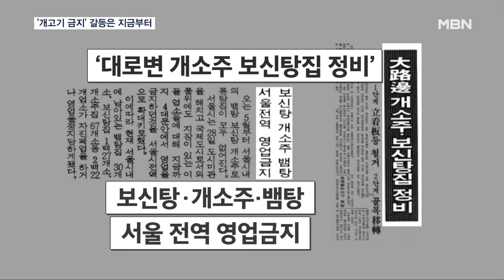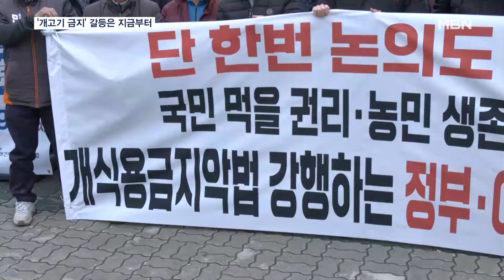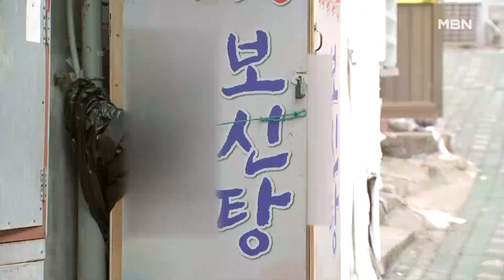개고기 금지법 통과됐지만…생존권 등 여전히 갈등[MBN 뉴스센터]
【 앵커멘트 】
  개 식용 금지법이 최근 국회를 통과했습니다.
  50만 마리가 넘는 식용견은 어떻게 할지, 농장주와 식당 주인 등의 폐업이나 업종 전환 지원은 순조롭게 진행이 되는건지.
  갈등은 사실상 이제부터가 시작이라는 말이 나오고 있습니다.
  손성민 기자가 보도합니다.

【 기자 】
  매년 여름 복날이 되면 몸보신을 위해 개고기를 찾는 사람들이 적지 않았습니다.

▶ 인터뷰 : 보신탕집 손님 (2014년)
- "옛날부터 시골에서도 그렇고 우리나라에선 개고기가 보양식으로 알려져 있기 때문에 좋다고 그러는 거죠."

  1988년 서울올림픽을 계기로 해외에서 한국의 개고기 문화가 논란이 되자 보신탕 판매가 금지됐고, 굵직한 국제행사 때마다 해외 동물보호단체들의 항의가 잇따랐습니다.

  소나 돼지와 달리 축산물로 분류되지 않아 불법 도살과 함께 위생적으로 문제가 많다는 지적도 끊이지 않았습니다.

  하지만, 개 식용 금지 특별법이 국회를 통과하면서 2027년부터 식용 목적으로 개를 사육하거나 개를 원료로 한 식품의 유통과 판매가 금지됩니다.

▶ 스탠딩 : 손성민 / 기자
- "이런 보신탕집이라는 간판도 앞으론 찾아보기 힘들어집니다. 개 식용 금지 특별법이 공포되면 3개월 내에 운영현황을 지자체에 신고해야 하고, 6개월 내로 폐업이나 업종을 변경하겠다는 계획서를 제출해야 합니다."

  반면, 개고기 식용 문화는 개인의 취향인데다 업계의 생존권을 침해하는 법률이 정당한 보상과 세부 대책도 마련되지 않았다는 비판을 받고 있습니다.

▶ 인터뷰 : 주영봉 / 대한육견협회장
-"단골 고객에 의해서 지금까지 생계를 유지해왔는데 어느 날 갑자기 그 사람들을 못 먹게 하고 법으로 금지시키는 상황이 돼버리니까."

  3년간 유예 기간을 거친다고는 하지만, 관련 업주들은 사실상 폐업 통보라는 입장입니다.

▶ 인터뷰 : 보신탕집 대표
- "할 수 있는 게 뭐가 있어야 내가 하지. 이걸 몇십 년을 해서 다른 건 할 줄 몰라."

 개 식용 업계는 폐업 보상으로 개 한 마리당 5년치 수익인 200만 원을 요구하고 있어, 최대 4조 원이 필요합니다.

  또한전국의 개 사육 농가에 남아있는 52만 마리의 처리에 대해서도 구체적으로 정해진 것이 없어 안락사 될 우려도 큰 만큼 대책이 시급합니다.

 정부는 보상이 아닌 지원을 하겠다며 선을 긋고 있는데 개 식용 업계는 헌법 소원도 불사하겠다는 입장이어서 보상을 둘러싼 갈등은 당분간 이어질 전망입니다.

  영상취재 : 임채웅 기자, 김태형 기자
  영상편집 : 최형찬
  그래픽 : 박경희, 김수빈